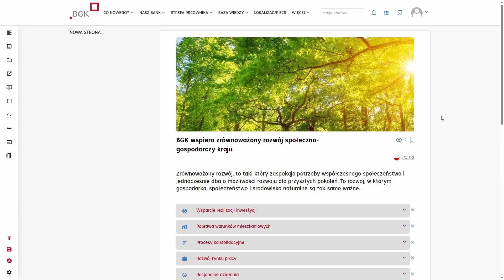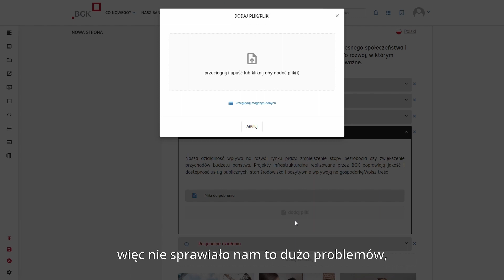Intranet Workai w Banku Gospodarstwa Krajowego (BGK)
Dowiedz się, jak intranet w banku BGK poprawia przepływ wiedzy i informacji pomiędzy oddziałami oraz umożliwia podejmowanie decyzji w oparciu o dane analityczne, wspierając współpracę i innowacyjność w instytucji finansowej.